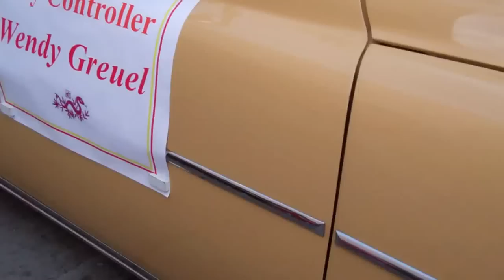Wendy Greuel (L. A. Mayoral Candidate) Gets the Gospel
Los Angeles Mayoral candidate Wendy Greuel gets a reminder of who she works for as she is handed a Giant Money Gospel Tract from Living Waters Publications. Go here to get your own This is what it says

How many people can you find on this $100 bill? You might be surprised to know that there are six. See if you can find them. Many years ago there was a popular hit song called "American Pie." It contained the words: "Did you write the Book of Love, do you have faith in God above, do you believe in rock and roll, can music save your mortal soul?" Then it repeated the words: "This could be the day that I die . . . this could be the day that I die . . ."

The fact that each of us are just a heart-beat away from eternity is sobering, but true . . . this could be the day that I die. After all, approximately 150,000 people will die in the next 24 hours. The biblical explanation as to why each of us will die is fascinating. It says we have broken an uncompromising law. Let's see if you have broken this Law (The Ten Commandments): Is God first in your life? Have you made a god to suit yourself? Have you ever used God's holy name in vain? Have you kept the Sabbath holy? Have you always honored your parents implicitly? Have you hated anyone? Then the Bible says you are a murderer. Have you had sex out of marriage? Then you are a fornicator and cannot enter Heaven. Jesus said, "Whoever looks upon a woman to lust after her has committed adultery with her in his heart." Have you ever lusted? Have you ever stolen something (irrespective of its value)? Then you are a thief. If you have told just one lie (even if you call it "white"), you are a liar, and cannot enter the Kingdom of God. Listen to your conscience. The Law leaves us all sinners in God's sight. On Judgment Day we will be found guilty, and end up in Hell forever, but because Jesus paid our fine on the Cross 2,000 years ago, God can forgive us. The Bible says, "God demonstrates His own love toward us, in that while we were still sinners, Christ died for us." Then He rose from the dead, and defeated the power of the grave. If you repent and trust the Savior, God will forgive your sins and grant you everlasting life. Confess your sins to God, put your faith in Jesus Christ, then read the Bible daily and obey what you read. Think of the words on this bill: "IN GOD WE TRUST." He will never let you down. Six people on the bill: Ben Franklin, the Treasurer, the Secretary, two in front of the clock, and of course, God.